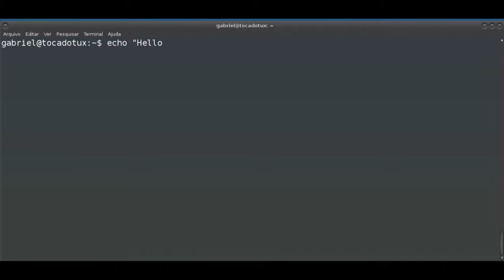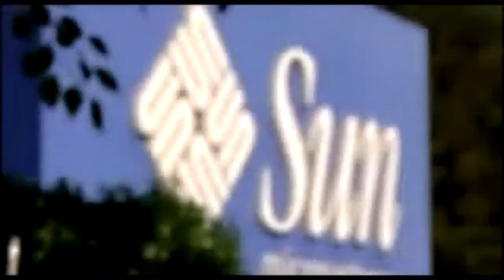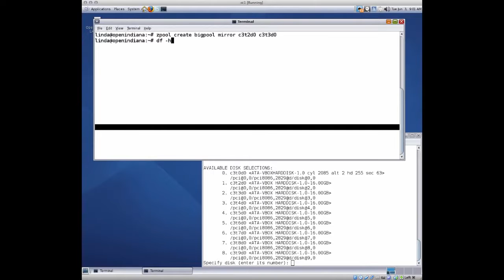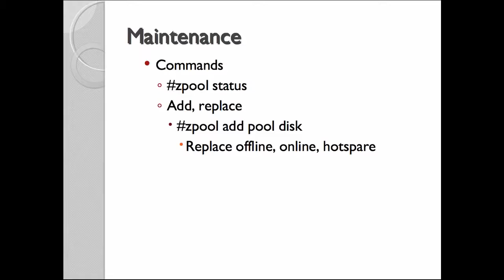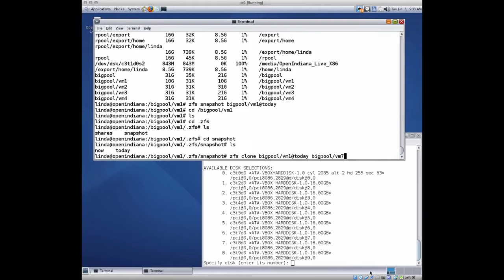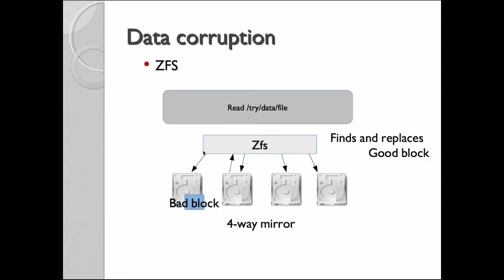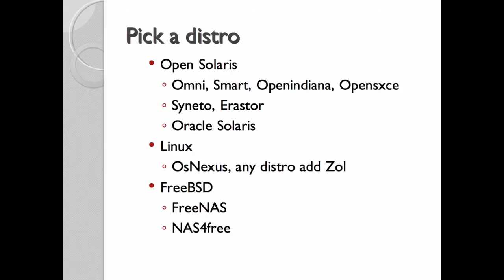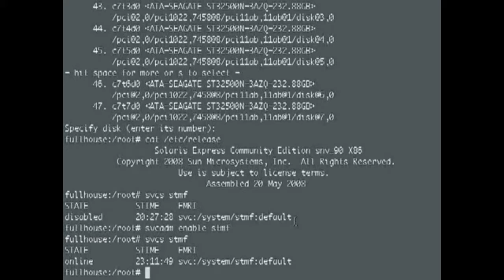Espaço aberto Assunto ZFS #02